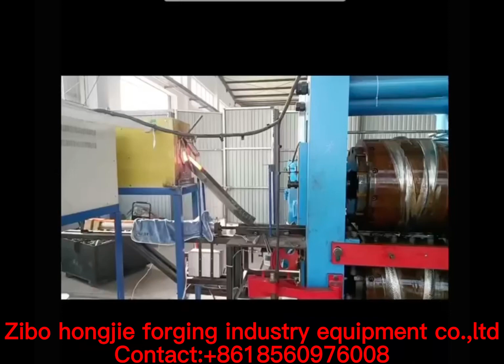Why it is quite sellable in hot forging industry?metal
This is called cross wedge rolling machine, one of our company core machine. It is able to replace traditional air hammer. Why is quite sellable in hot forging industry ?
1st: Pre forming process is  specialized for saving raw material cost purpose.
2nd:Fully automatic, it can be able to saving human cost.
3rd: Faster,.and more efficient.
So please calculate, how much this machine can save for you ever year?